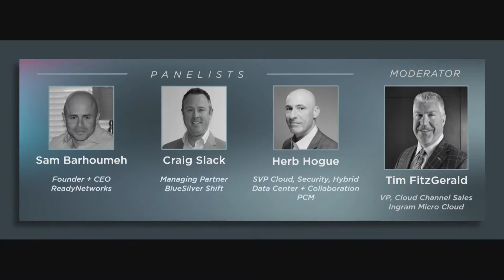Cloud Summit 2018 Infrastructure-as-a-Service Panel Discussion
Tim FitzGerald of Ingram Micro moderates the Infrastructure as a Service (Iaas) Panel with Sam Barhoumeh of ReadyNetworks, Craig Slack of BlueSilver Shift and Herb Hogue of PCM as they explore their different approaches to IaaS.